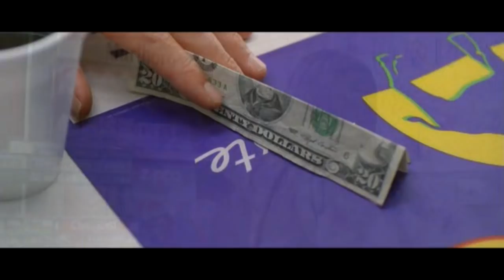Best Fraud Ever - Kingpin Roy Munson at Shop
Old Roy Munson Owns a Salesboy.